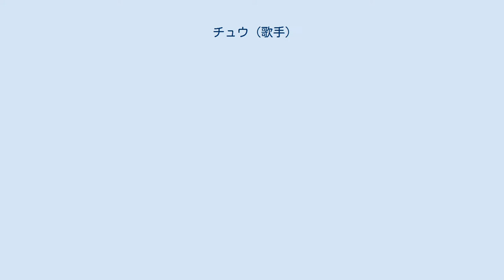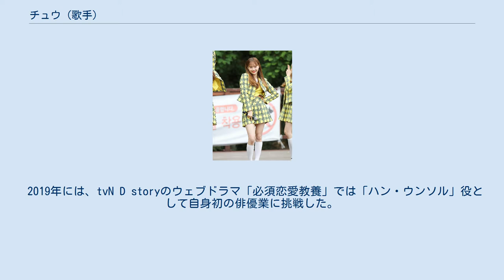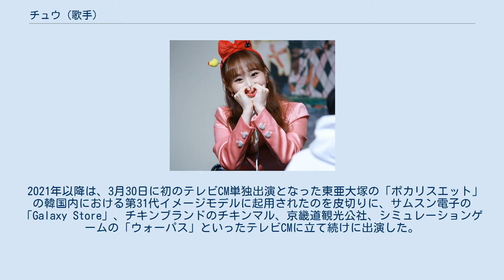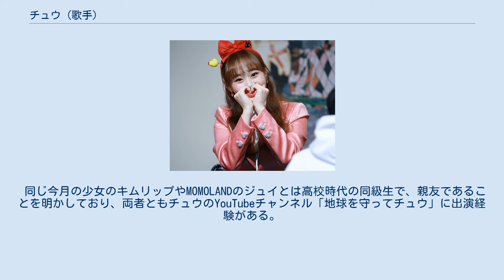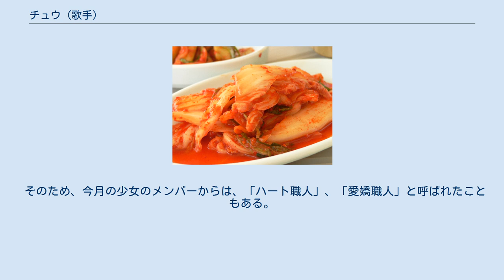チュウ (歌手)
チュウ（朝: 츄、英: Chuu、1999年10月20日 - ）は、韓国の女性歌手で、ガール・グループの今月の少女（LOONA）および同グループ内ユニットである今月の少女（LOONA）yyxyでメインボーカルを務めるメンバーである。
忠清北道清州市出身。
本名はキム・ジウ（朝: 김지우、漢: 金智雨）。
 1999年10月20日、韓国の忠清北道清州市で生まれた。
本貫は金海金氏。
家族には、両親と弟2人（2005年と2007年生まれ）がいる。
 チュウの母親は声楽を専攻しており、幼い頃から歌手になることを夢見ていた。
歌手デビューするためのオーディション時には、ビヨンセの「ヘイロー」を歌ったことを明かしている。
 その一方で、小中学生時代までは、テコンドーもやっており、黒帯3段を保持している。
 地元である清州市内の小中学校を卒業後は歌手を志して、芸能関係者が多く通うことで知られるソウル特別市内にある翰林演芸芸術高等学校実用音楽科に進学し、後に今月の少女のメンバーとしても活動を共にすることとなる同じ清州市出身のキムリップと同級生となり、共に2018年に卒業した。
 今月の少女のメンバーとしてデビューする前の2015年には、KBSテレビで放送されたアニメ「誕生日王国プリンセスプリン」の挿入歌「大人になりたい」を歌っている。
また、ドリームボーカル実用音楽学院やFNCアカデミーに練習生としても活動していた。
 2018年6月10日、「SBS人気歌謡」のミニファンミーティングでyyxyのメンバーとして公演するチュウ 2017年12月14日に今月の少女の10番目のメンバーとして公開され、同月28日に、シングルアルバム『Chuu』でソロデビューした。
なお、今月の少女では各メンバーに象徴動物や象徴果物が定められているが、チュウの場合は象徴動物がペンギン、象徴果物がイチゴとなっている。
 2018年4月27日には、同グループのイヴ、ゴウォン、オリビアヘとの4人組ユニットであるyyxy（ワイワイバイワイ）の活動とミニアルバムのリリースが発表され、翌月30日にミニアルバム『beauty&thebeat』がリリースされた。
 2019年には、tvN D storyのウェブドラマ「必須恋愛教養」では「ハン・ウンソル」役として自身初の俳優業に挑戦した。
 2019年12月、MBCのバラエティー番組「アイドルスター選手権大会」に出演。
この際、チュウは番組スタッフの1人から髪を引っ張られる一幕があり、MBCには批判が殺到した。
番組側は、「スタッフの不注意により多くの方に不快な思いをさせ、ご心配をお掛けした。二度とこうしたことがないよう注意していく」との立場を発表し、「当該スタッフは深く反省しており、チュウさんに心から謝罪した」として、チュウに謝罪を表明している。
 2020年には、環境保護を目的としたチュウの単独YouTubeチャンネル「地球を守ってチュウ」（Chuu Can Do It）と翌2021年には、別のYouTubeチャンネル「Hauteur the day」が開設され、YouTuberとしても活動している。
 2021年以降は、3月30日に初のテレビCM単独出演となった東亜大塚の「ポカリスエット」の韓国内における第31代イメージモデルに起用されたのを皮切りに、サムスン電子の「Galaxy Store」、チキンブランドのチキンマル、京畿道観光公社、シミュレーションゲームの「ウォーパス」といったテレビCMに立て続けに出演した。
 2021年2月22日、チュウは、中学時代の同級生を名乗る人物から学生時代に「グループトークルームに招待し、私に悪口を言ったり、脅迫したりした。また下校中、校門の前で家に帰ろうとする私の前に立ちはだかり、悪口を言ったこともある。給食も食べられず、いつも1人で教室に残っていたし、匂いがするとしていじめられた」、「チュウが私に悪口を言ったり、脅迫したりした。また、私のものを盗み、給食も食べられなかった」などといったいじめを受けたとして告発された。
 しかしこれに対して、翌23日にチュウの所属事務所であるブロックベリー・クリエイティブは...